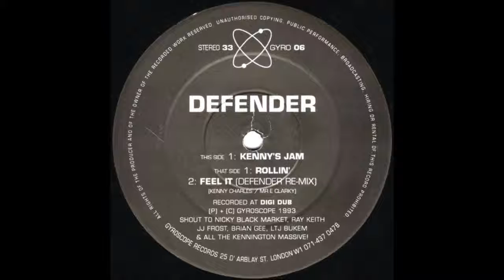Defender - Feel It (Defender Re-mix)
Gyroscope Records ‎- GYRO 06